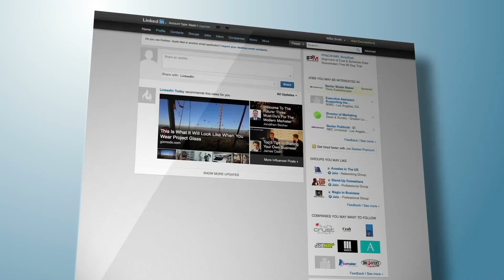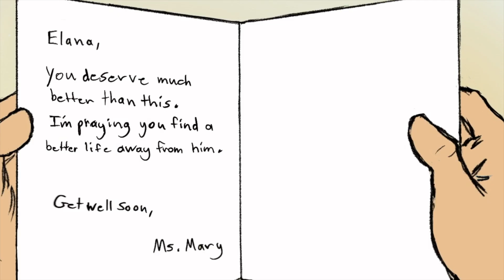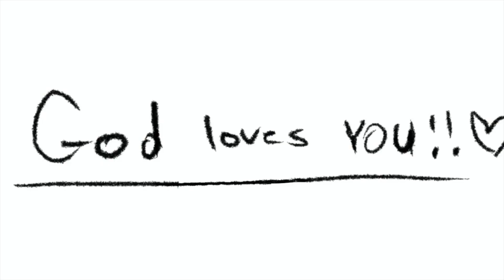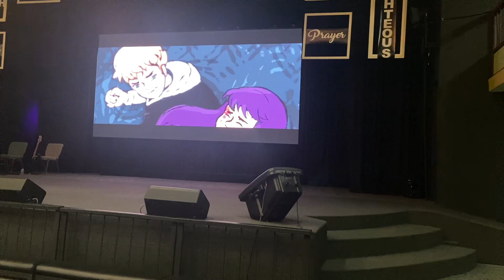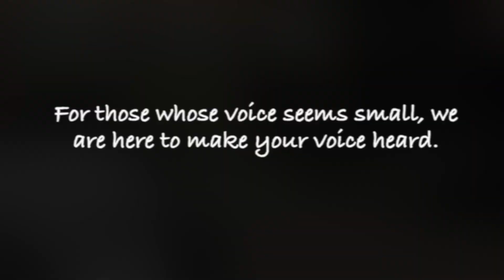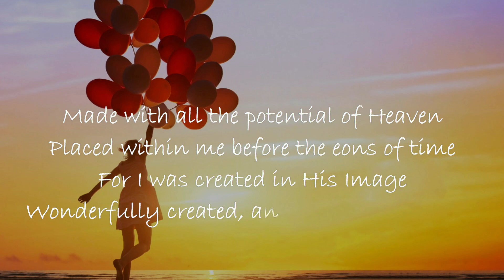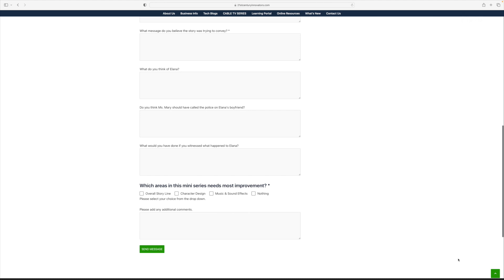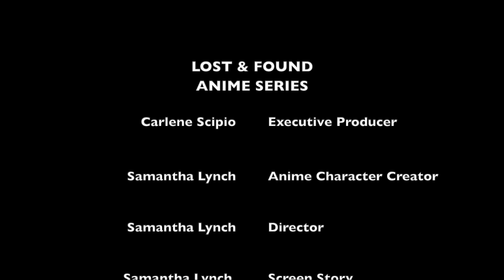Season 10 Episode 5: TRUE MEANING OF LOVE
Lost & Found is an original animation, that tells the story of Elana, a young woman, who after leaving an abusive relationship, finds the true meaning of love.